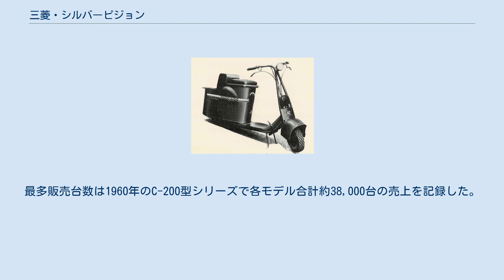三菱・シルバーピジョン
シルバーピジョン シルバーピジョンは、中日本重工業（→新三菱重工業→現・三菱重工業）が製造販売していたオートバイ（スクーター）のシリーズ名である。
 太平洋戦争（大東亜戦争）の敗戦を経て平和産業としての再出発を賭けて、中日本重工業名古屋製作所が製造した工業製品の代表例である。
同社水島製作所が製造したオート三輪みずしまや中島飛行機を前身に持つ富士重工業（現在のSUBARU）が製造販売するラビットスクーターとともに戦後の日本の庶民の足として活躍した。
車名は平和の象徴であるハトにちなむ。
 1946年に製造開始。
中日本重工業→新三菱重工業→三菱重工業の社名変更を経ながら多数の車種展開も行われたが、1964年に生産中止となった。
 初代モデルとなるC-10型は、元ゼネラルモーターズ技師の丸山康次郎が持ち帰ったアメリカサルスベリー社のスクーター「モーターグライド」を元に開発された112cc2ストローク単気筒エンジンを搭載するモデルである。
 1948年にC-11型へモデルチェンジされ、最大のライバルとなるラビットと共に当時の皇室へも献上された。
 1954年には本田技研工業がジュノオでスクーター製造販売に参戦し熾烈なシェア争いを繰り広げたが、シルバーピジョンは1950年から1964年まで日本国内のスクーター市場では平均して約45%のシェアを保ち続けており、「モーターサイクリスト」誌最優秀デザイン賞を1950年代に3年連続で受賞した実績もある。
また、車体の大型化や搭載されるエンジンも排気量拡大・4ストロークエンジン・直列2気筒などの改良も順次実施されバリエーションが拡大された。
 しかし、1961年に発売された初の量産軽四輪自動車三菱・360が好調な販売実績を記録したことから、1962年に水島製作所のオート三輪・スクーター製造を全て打ち切り四輪車への転換を開始。
1964年に三菱日本重工業・三菱造船（2代目）・新三菱重工業が再統合され三菱重工業（2代目）に再改称、これに伴い最終モデルのC-140型・C-240型が生産終了となりモデル廃止となった。
 総生産台数は463,000台以上。
最多販売台数は1960年のC-200型シリーズで各モデル合計約38,000台の売上を記録した。